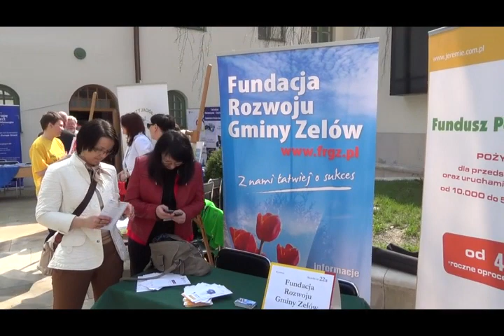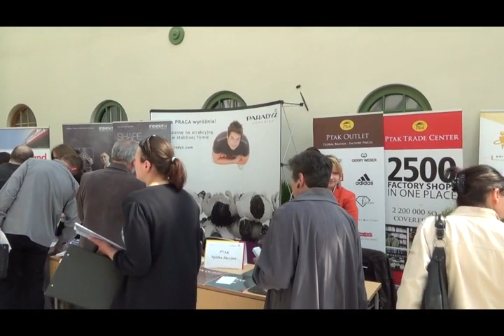„Targi Pracy 2013" (25.04.2013)